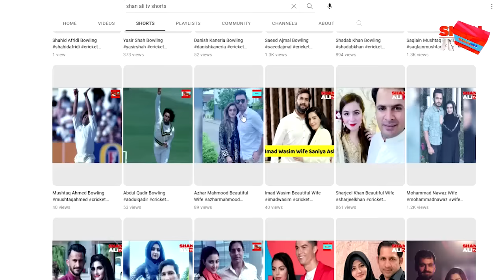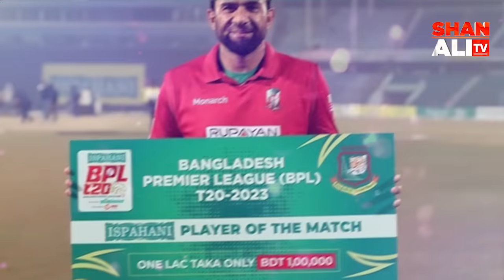Top 8 Unknown Facts About Iftikhar Ahmed | Shan Ali TV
In this video, we'll explore the top 8 unknown facts about Iftikhar Ahmed, one of the best batsmen in the Pakistan cricket team. From his early beginnings to his rise to fame. In 2023 Iftikhar Ahmed hit 6 sixes against the world's finest fast bowler Wahab Riaz in PSL 8 exhibition match Quetta Gladiators vs Peshawar Zalmi. please sit back, relax, and watch this video as we uncover some of the most surprising and lesser-known facts about this talented hard hitter batter of Pakistan.